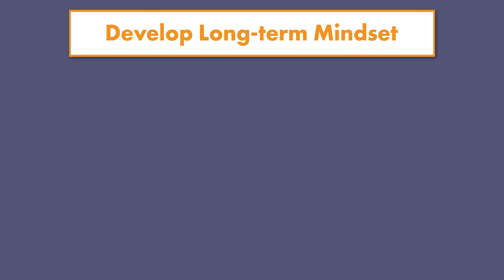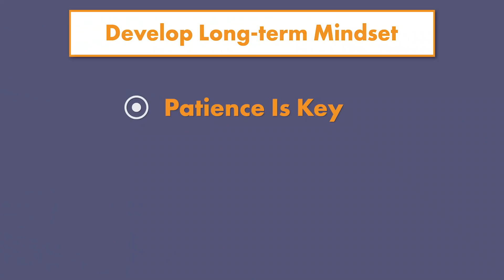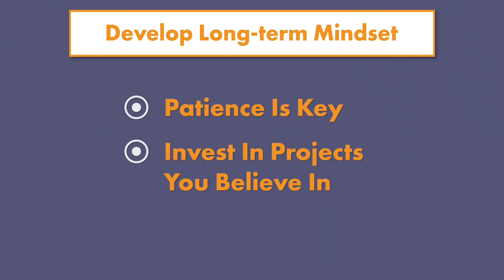Most Effective Way to WIN at Crypto (BEST Crypto Investing Strategy)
Today we continue our series of Five Crypto Investing Philosophies and take a closer look at our first crypto investing strategy: Developing A Long-Term Mindset. Investing long term in crypto has proven to be EXTREMELY profitable. People who have been invested in cryptocurrency over a long period of time have made a lot of money. This is generally true in the stock market as well. Patience is KEY!

0:00 Intro
1:05 Patience
3:42 Invest in what you believe in
7:39 Set Goals